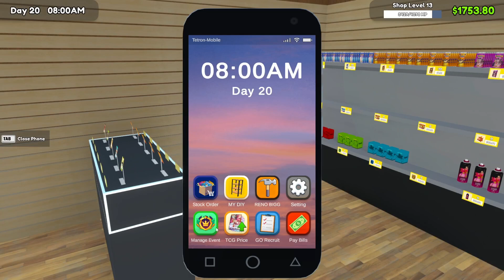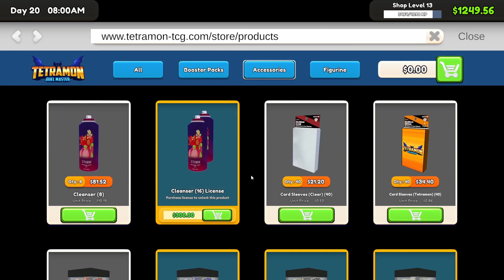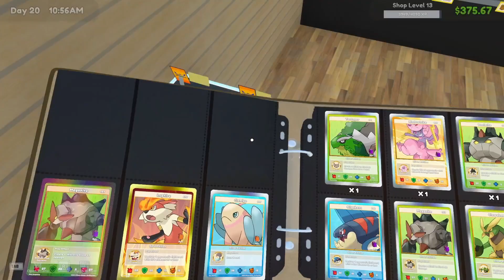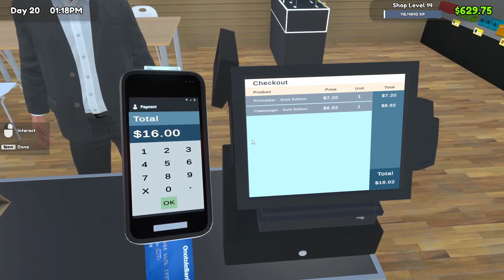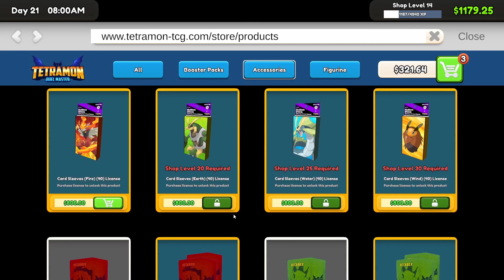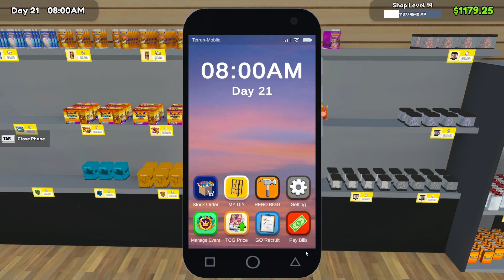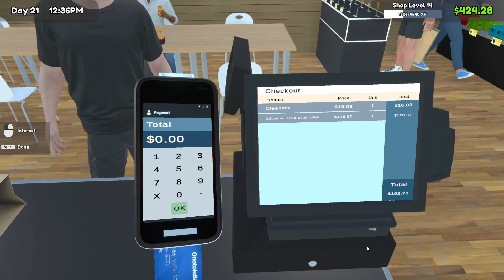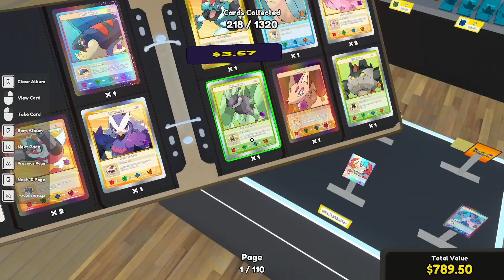Days 20 and 21 in TCG Card Shop Simulator! Ep 9